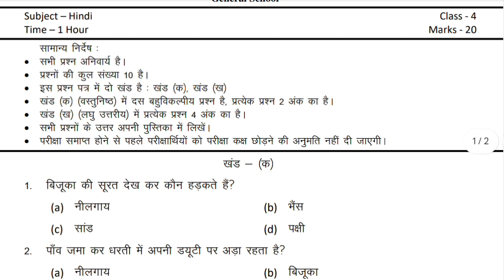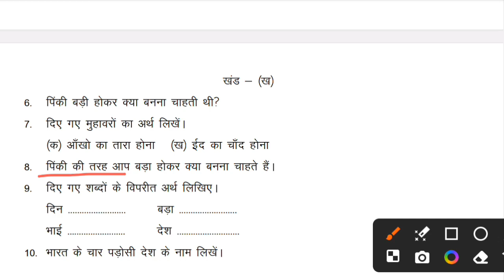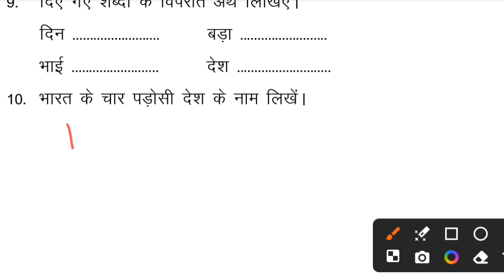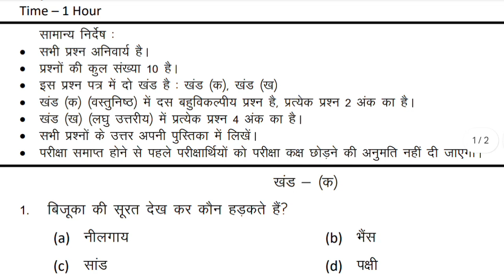Class 4 Weekly test English, 23 March 2024, vvvi class 4 jharkhand jac class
Your queries -

Class 4 English weekly test  23 March 2024
class 4 English  weekly test 2024 23 March 2024
23 March 2024 English weekly test
23 March 2024
23 March 2024 ka weekly test ka question answer
class 4 English 23 March 2024
class 4 English weekly test 2024
weekly test  23 March 2024
23 March 2024 weekly test answer key
23 March 2024 weekly test  answer key
23 March 2024 class 5 weekly test
class 4 weekly test 2024 English
weekly test class 4 English
class 4 weekly test English
23 March 2024 ka weekly test  March
weekly test routine March
class 4 weekly March
class 4